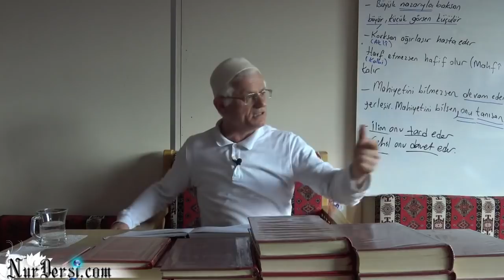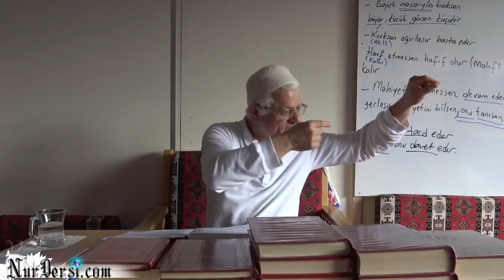Tefekkür Aynasında Görünenler -1